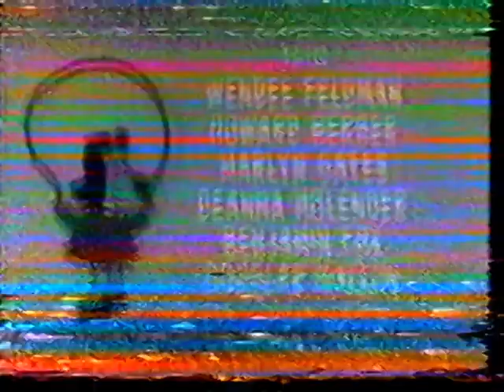שמש קטנה - הקדרים יוצאים למסע משמעת 1985